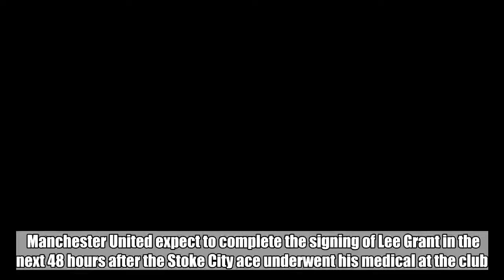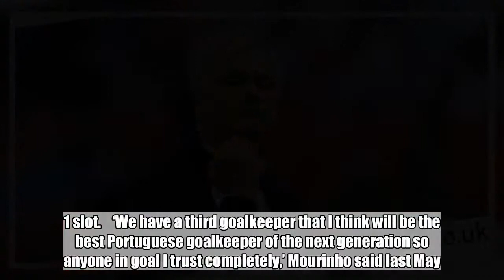Deal close: Man Utd set to announce third summer signing after holding medical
Manchester United expect to complete the signing of Lee Grant in the next 48 hours after the Stoke City ace underwent his medical at the club.  Jose Mourinho is keen on signing the 35-year-old as cover for David De Gea and will allow youngster Joel Pereira to leave on loan next season to gain experience.  Grant made just three Premier League appearances for Stoke last season and United have agreed to pay the Potters around £1.5m for the veteran.  According to the Daily Mail the goalkeeper was at United’s training ground on Tuesday to complete a medical for the club and it’s believed it went smoothly.  Mourinho described Pereira as Portugal’s next great goalkeeper in 2017 but wants the youngster to get experience before he can challenge De Gea for the no.1 slot.    ‘We have a third goalkeeper that I think will be the best Portuguese goalkeeper of the next generation so anyone in goal I trust completely,’ Mourinho said last May.  United have already signed Diogo Dalot and Fred so far this term and Grant is set to become their third signing.  Mourinho wants to add a centre-back and a back-up forward before the transfer window closes.